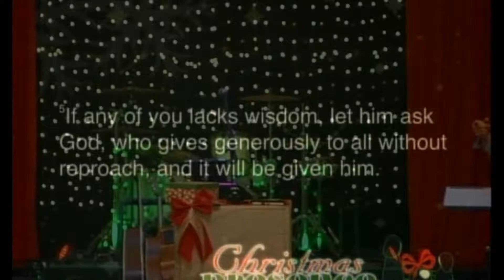Christmas Presence pt1